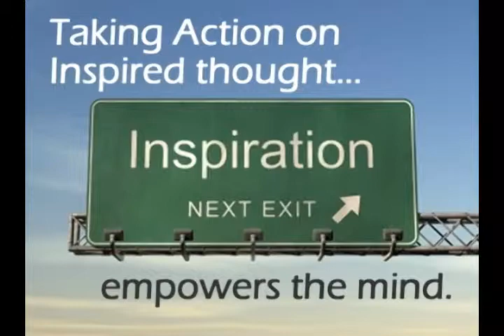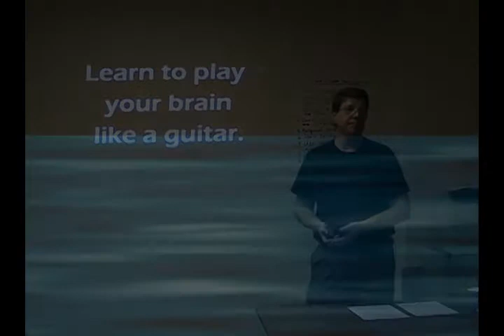Harmonic Thought - "Learn to Play Tour Mind Like a Guitar"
asks "Can you Create World Peace by Answering One Yes or No Question?"

From a talk at the Global Peace Conference in Dallas Texas.